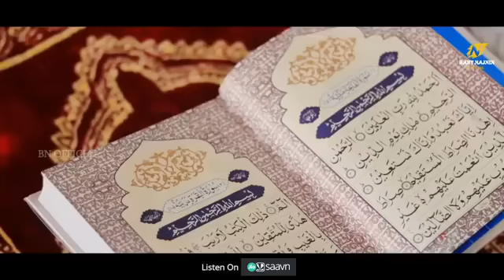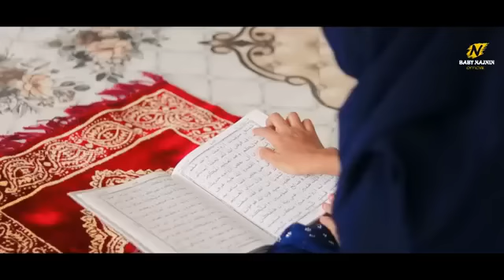কুরআন মধুর বানী গজল | Quran Modhur Bani | গজলটি শুনলে হৃদয় ছুঁয়ে যাবে | Baby Najnin|New Gojol 2022